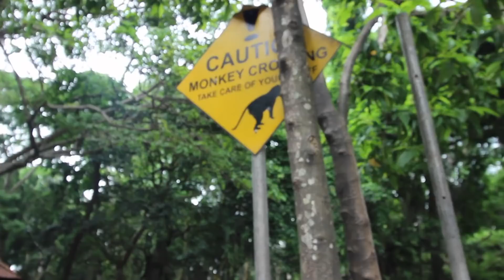a week in my life in indonesia